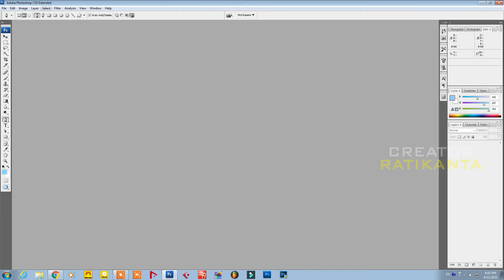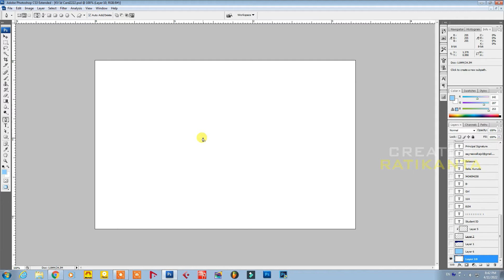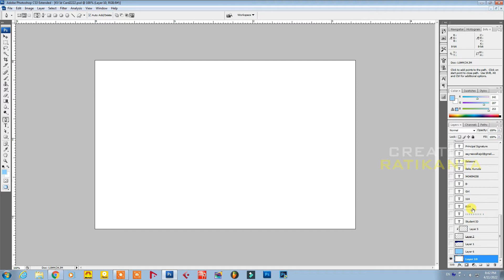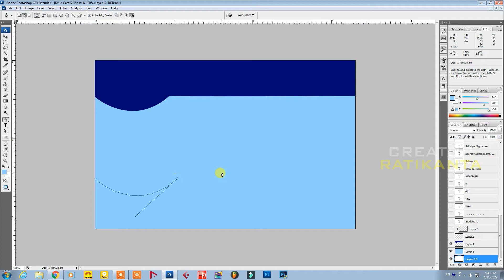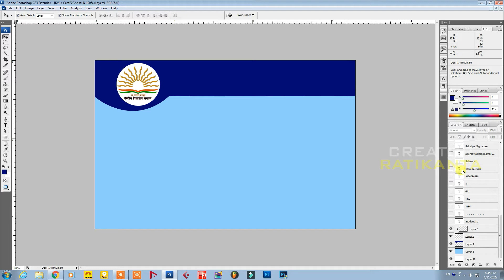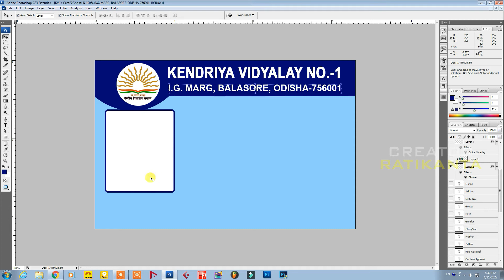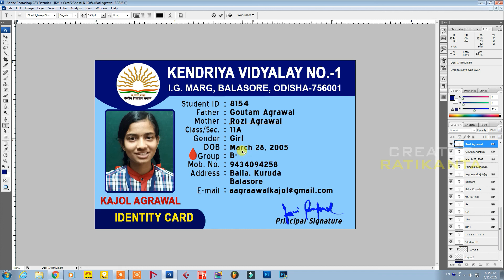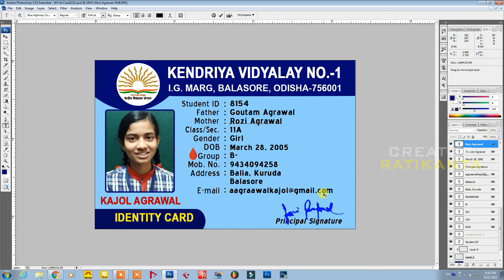Kendriya Vidyalay student Id Card 2022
"CREATOR RATIKANTA" is an educational/Technical channel. We will educate you how to create beautiful designs and video in photoshop, Page Maker, Filmora, Cubase5, Neundo4 and Premier Pro.